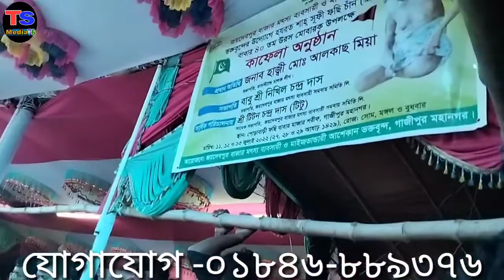মহাজনে ভানাই আছে ময়ূর পঙ্খী নাও/Mahajan banyasa mayurpankhi nao/ ts media76 /new song 2022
Ts Media76 একটি বাউলিয়া মিডিয়া, অন লাইন চ্যানেল। এই চ্যানেলটি বাংলাদেশের সাংস্কৃতিক মান কে এগিয়ে নিতে সর্বদা সচেষ্ট । প্রিয় দর্শক আপনাদের সহযোগিতা পেলে এই কাজটি করা আমাদের জন্য আরো অনেক বেশী সহজ হয়ে যাবে । আমাদের চ্যানেলটি অব্যশই সাবস্ক্রাইব করবেন, যারা এখনো সাবস্ক্রাইব করেননি, দয়া করে সাবস্ক্রাইব করে বেল আইকন এ ক্লিক করে রাখুন | একটি কথা মনে রাখবেন সবাই, সাস্ক্রাইব করলেই আমাদের নতুন নতুন ভিডিও পাবলিশ হওয়ার সাথে সাথেই আপনার কাছে নোটিফিকেশন চলে আসবে।  আমাদের সাথেই থাকুন ধন্যবাদ সবাইকে।

মহাজনে ভানাই আছে ময়ূর পঙ্খী নাও
Mahajan banyasa mayurpankhi nao
ts media76